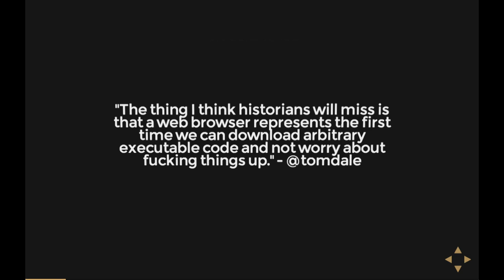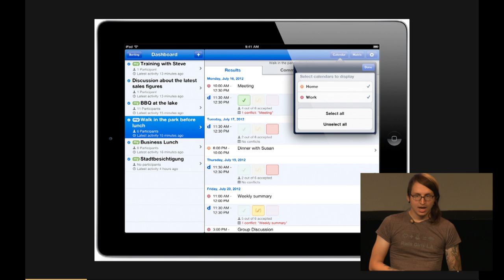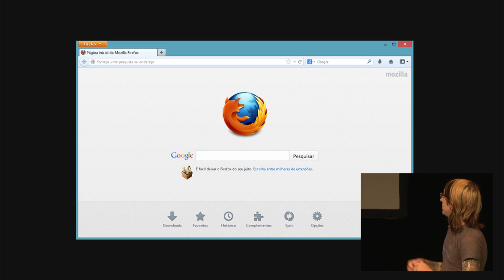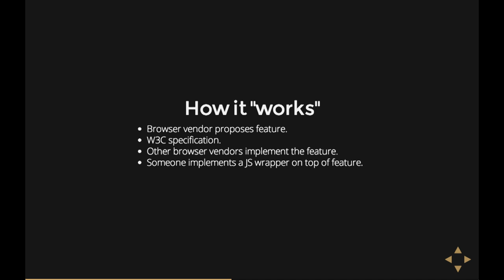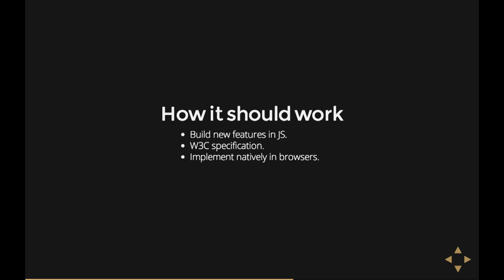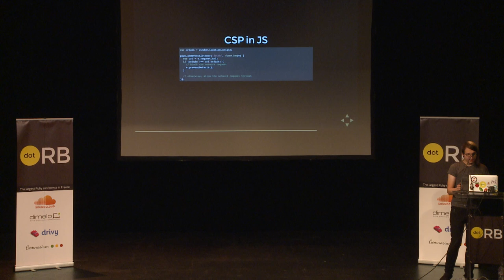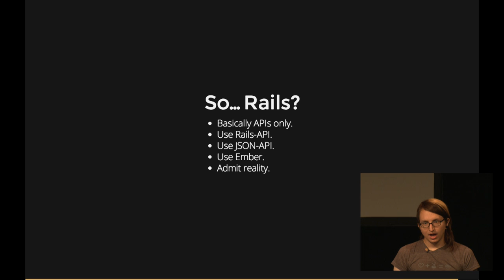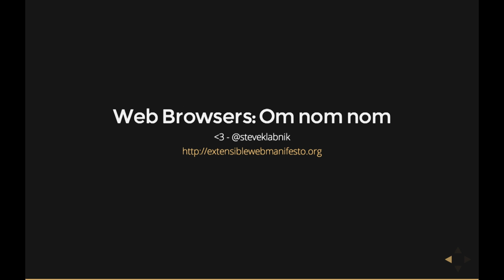dotRB 2013 - Steve Klabnik - Web Browsers: Om nom nom